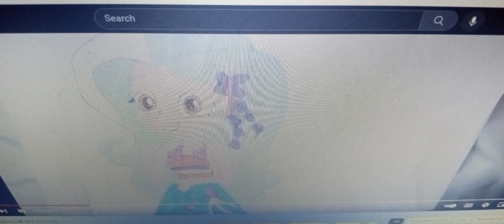Anne's Nightmare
There's no way Brayden is with this girl just no!!!

This Girl is my new OC:

Name: Jessica Kendrick (I use that name from my Gacha Life Min Movies Wonder World)

Voice Actress: Reese Witherspoon